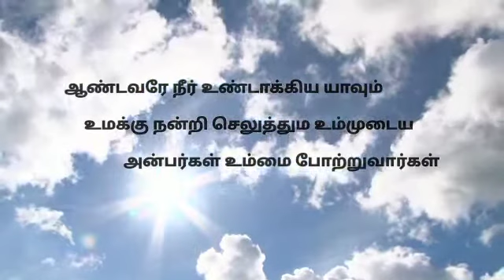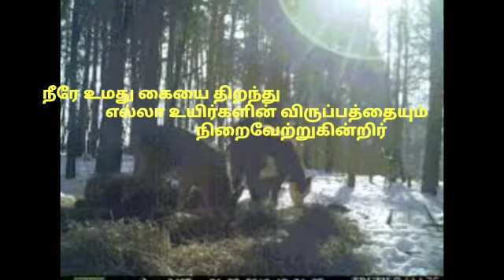SUNDAY RESPONSORIAL PSALM 145 || JULY 25, 2021 || VOCALS & VOICE - Sr. Flora, FSAG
Shalom FSAG Creations